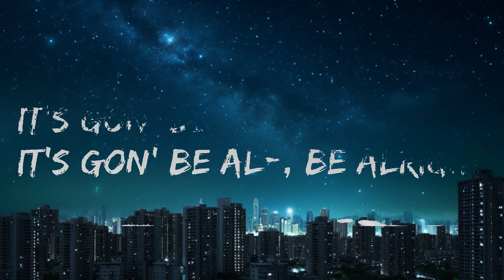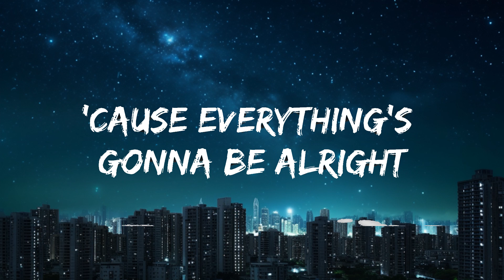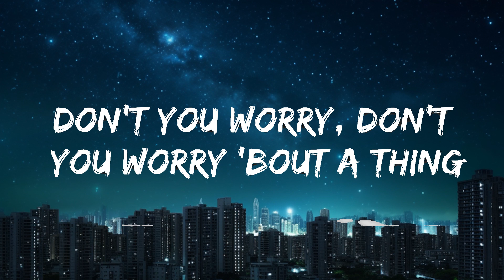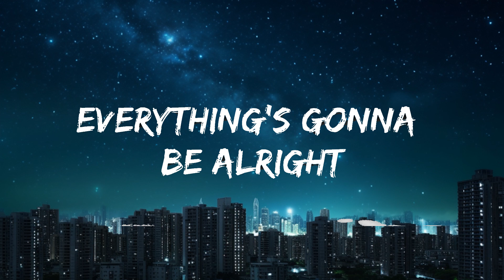Black Eyed Peas - DON&#39;T YOU WORRY (David Guetta &amp; DJ&#39;s From Mars Remix) Lirieke |25min.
​🎧 Black Eyed Peas - DON’T YOU WORRY (David Guetta & DJs From Mars Remix) Lyrics

🎤 Lyrics: Black Eyed Peas - DON’T YOU WORRY (David Guetta & DJs From Mars Remix)
'Cause everything's
gonna be alright

[Chorus: will.i.am, will.i.am & Shakira, Shakira]